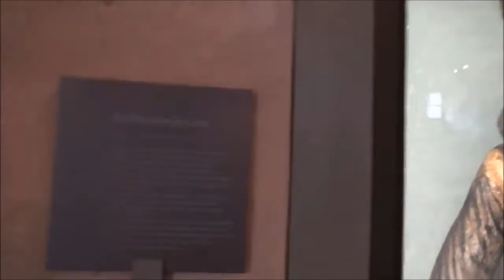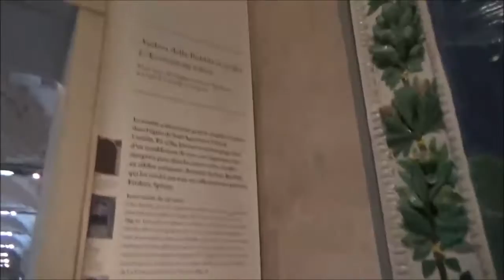Europe Trip Volume 4 The Louvre Part 1 Some of the Sculptures are METAL!